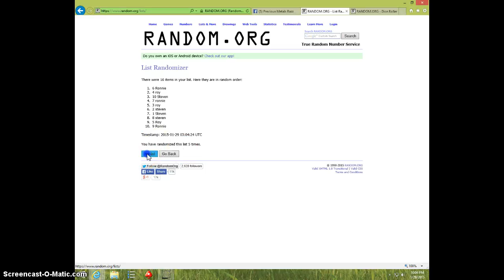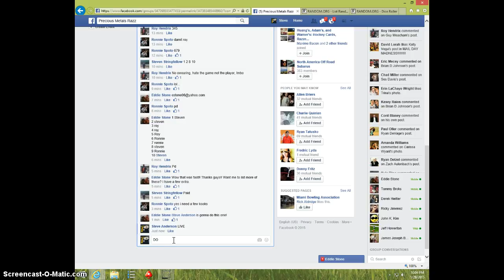KOOKABURRA ROUND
EDDIE STONE